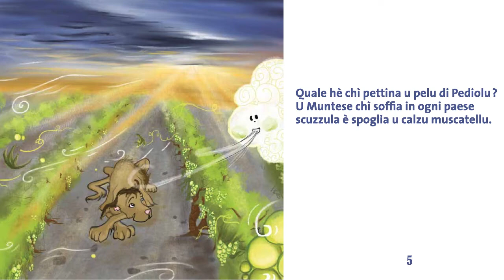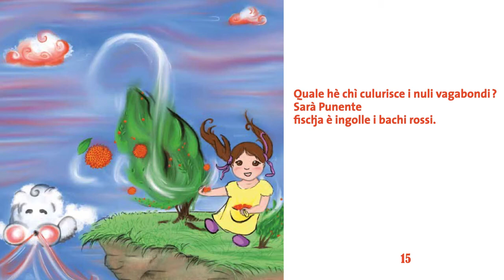Le rendez-vous avec la langue corse : Bu chi ventu 🌬 !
Il est temps de réviser en prenant l’air, cheveux aux vents qui soufflent sur notre île …
Une manière ludique et intelligente d’appréhender la langue corse et de la transmettre à nos enfants.
Ce rendez-vous avec la langue corse épisode 5 : « 💨 Bù chì Ventu ! » nous est offert par l’ADECEC. Cette lecture du dimanche a été réalisée avec les voix de Ghjacumina Geronimi et Antea Ferrandi-Perquis.
ADECEC (Association pour le Développement des Etudes Archéologiques, Historiques, linguistiques et Naturalistes du Centre-Est de la Corse), est une association polyvalente à vocation culturelle située à Cervioni.
L'association œuvre pour la défense de la langue et de la culture corse, attività per passà tempu, solu o in famiglia, sfide, cunsigli di letture, musiche è filmi, travagli cullaburativi, une édition spéciale jeune.